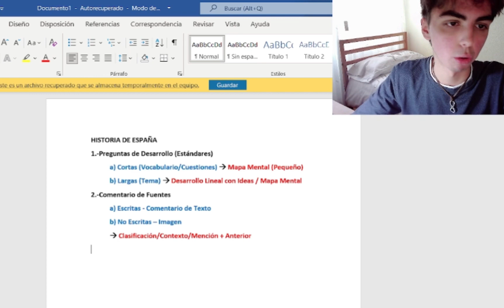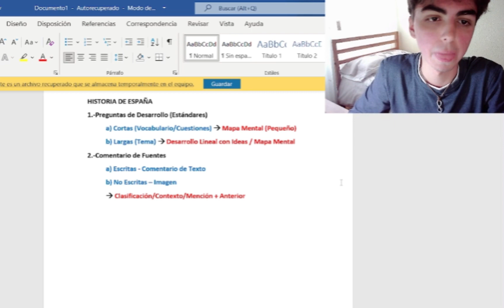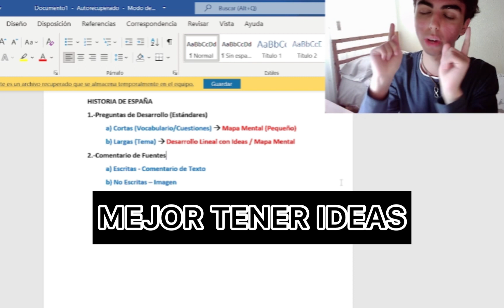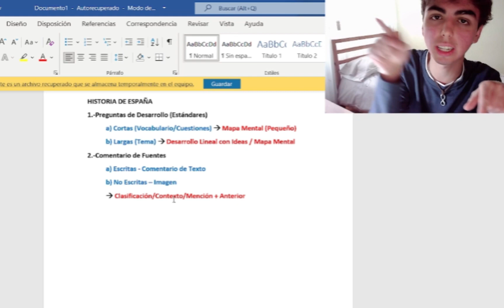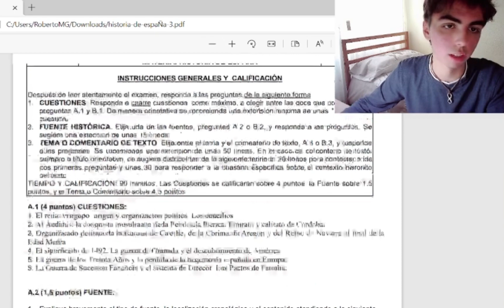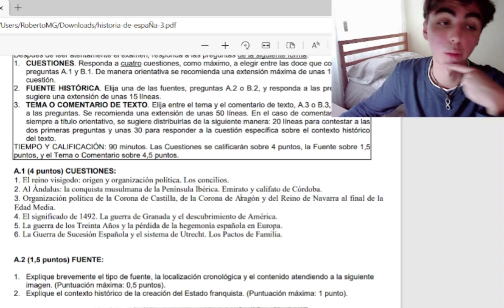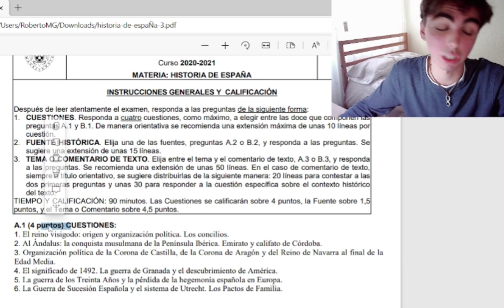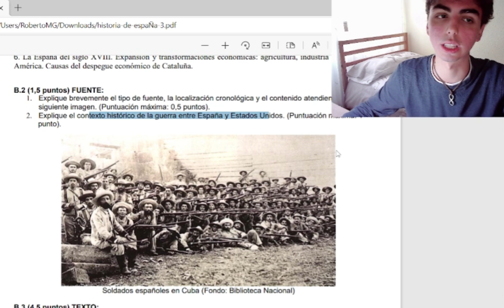Domina historia. Selectividad con el mejor (R. Mulas). 1/4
La mejor nota de selectividad de España nos enseña como sacar una notaza en Historia.